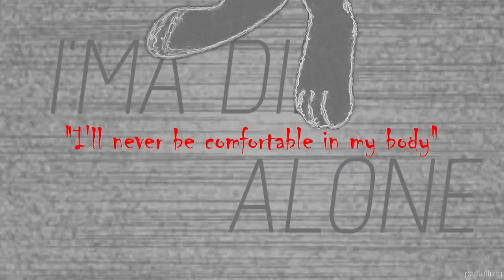L I F E | Vent MEP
!!! TW~ suicide | self harm | blood | abuse implications !!!

Goshhh guys this mep honestly blew me away, everyone did such an amazing job and it flowed so well and everyone did a greta job on getting their parts done!! ♥

01: fiddlesticks
02: fiddlesticks
03: m0rtuum
04: jeiwaii
05: jeiwaii
06: m0rtuum
07: m0rtuum
08: ice rabbit
09: tangles
10: dkta
11: BadKitty2062
12: FiremoonX
13: parallax
14: dkta
15: xfawn
16: xokamiwulfy
17: halfxbad
18: blustark.
19: lyhlah
20: pastelfrog

Song: Life - Lil Peep